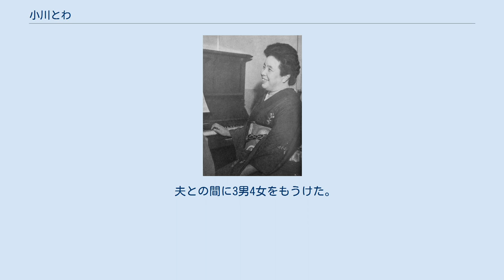小川とわ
小川 とわ（1895年10月10日 - 1964年5月25日）は、日本の実業家。
位階は従六位。
勲等は勲五等。
トンボ鉛筆創立者である小川春之助の妻。
 1895年（明治28年）10月10日、旧東京市芝区に生まれる。
1912年（明治45年）、17歳で小川春之助と結婚。
夫の父小川作太郎は鉛筆を作る職人で自前の鉛筆工場を持っていた時期もあり、親族にも鉛筆業者が多かった。
 1913年（大正2年）夫、春之助が浅草瓦町（現東京都台東区柳橋）に「小川春之助商店」を開業。
当初は文房具類一式を扱っていたが、次第に鉛筆の製造販売に注力した。
 とわは会社創業期には経理を手伝う傍ら宣伝広告などを担当した。
1935年にはとわの人脈を通じて日本劇場（日劇）に緞帳をトンボ鉛筆が寄納して世間の注目を集めた。
株式会社移行後は常務をつとめて会社経営を手伝い、夫が亡くなったのちは会長となり、社長となった息子に会社経営を引き継いだ。
 夫の死後、執筆した著書『蜻蛉日記（せいれいにっき）ーえんぴつと共に五十年ー』では、本人の人生と不可分だったトンボ鉛筆創成期からの50年の歴史を知ることができる。
本を書き上げた後、刊行直前の1964年5月25日に死去。
従六位勲五等瑞宝章を追贈された。
 夫との間に3男4女をもうけた。
長男の八郎、次男の浩平、三男の隆司は順に社長を務め、長年にわたり同族経営が続いた。